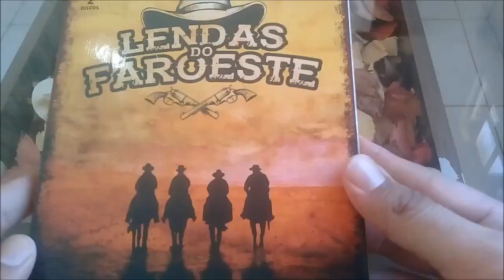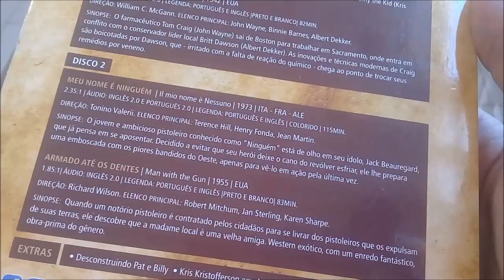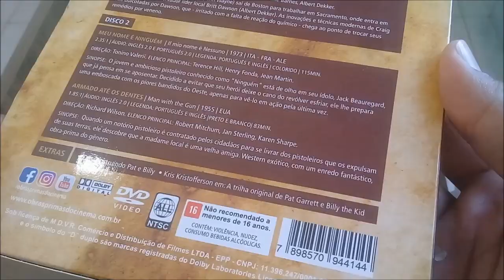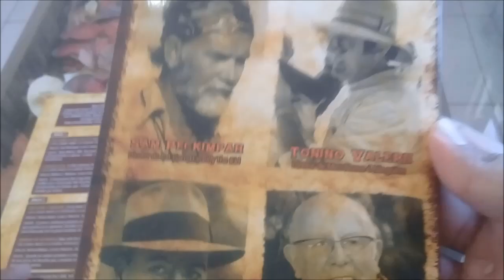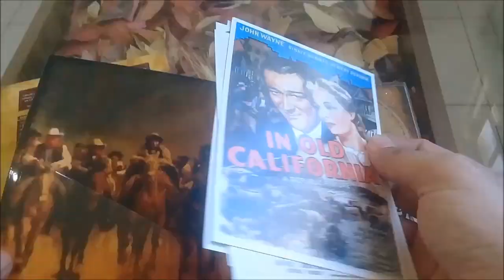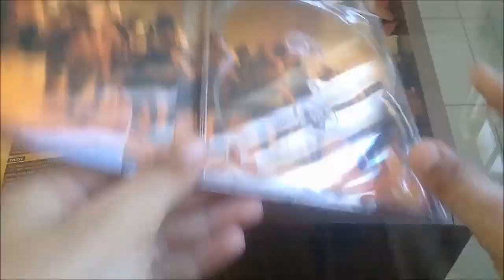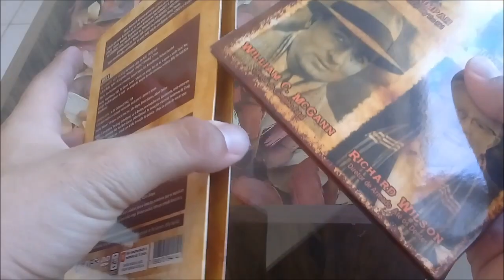[DVD] LENDAS DO FAROESTE - OBRAS-PRIMAS DO CINEMA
Boa noite pessoal, neste vídeo apresento a vocês todos os detalhes da super edição 'LENDAS DO FAROESTE', lançado no Brasil pela OBRAS-PRIMAS DO CINEMA com 4 clássicos de um dos gêneros mais populares do cinema, reunindo nomes como James Coburn em “Pat Garret & Billy the Kid, John Wayne em “Caminho Fatal”, Robert Mitchum em “Armado Até os Dentes” e “Meu Nome É Ninguém” protagonizado por Terence Hill e como co-protagonista Henry Fonda, além de extras, cards e muito mais! Bora continuar esse vídeo agora nos comentários!